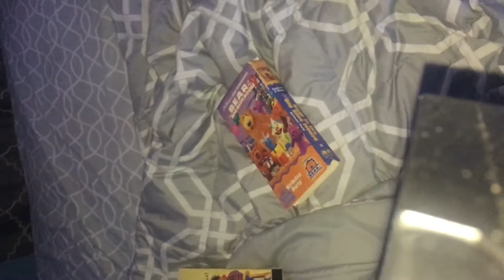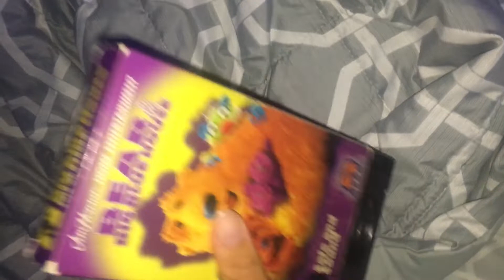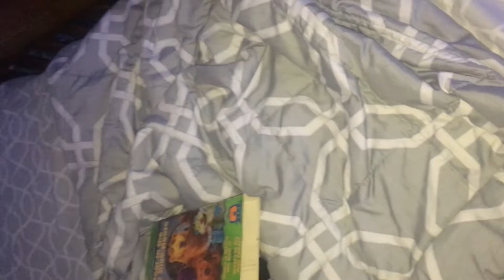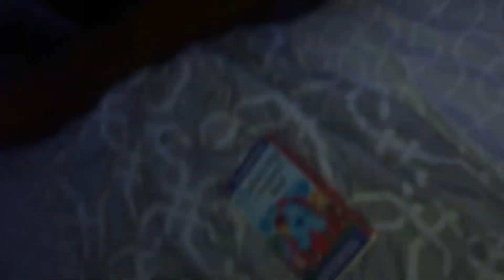My YouTube VHS Collection at Respect House